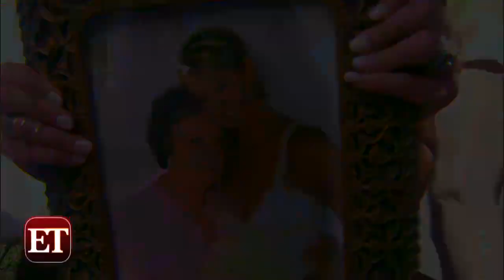Yes, The Ice Bucket Challenge Is Raising Tons of Money And That's Good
Let's talk about ice bucket backlash.